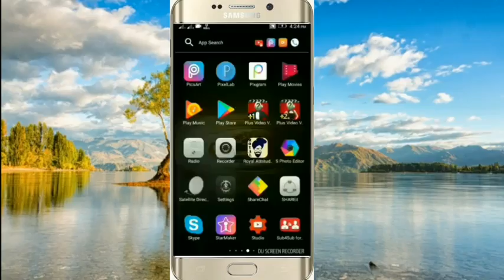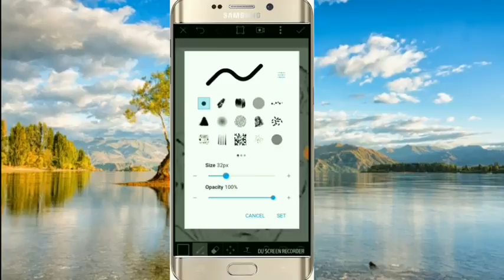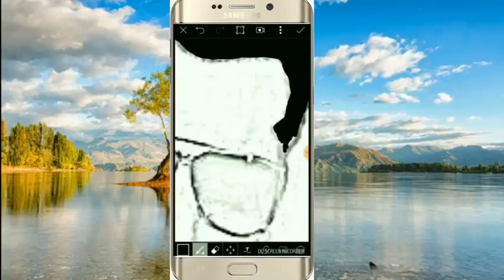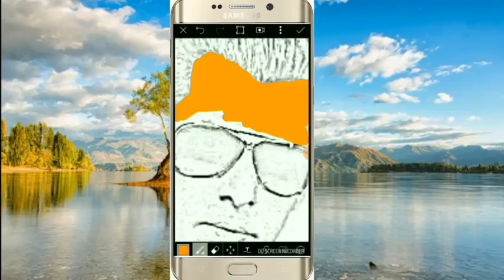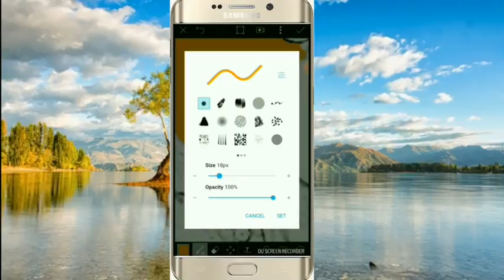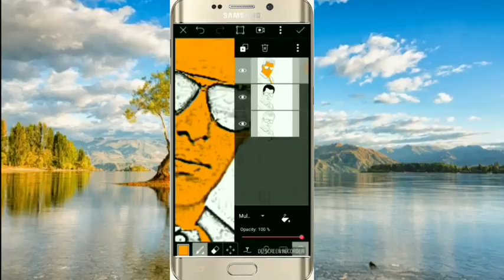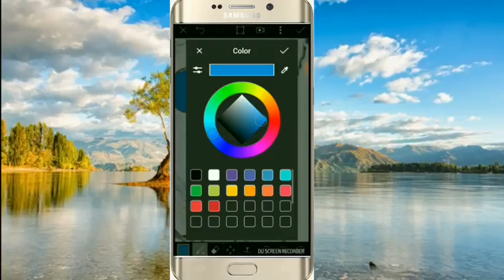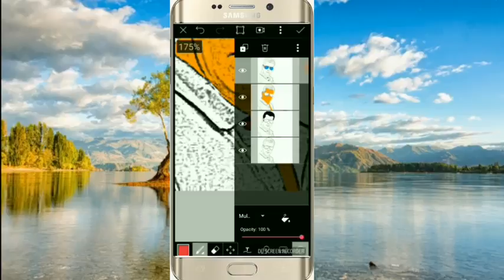Cartoon Photo Editor - Tutorial 2018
online web album
online save photo
online photos ko edit kaise kare
online photo edit kaise karte hai
online photo edit karne ka tarika
photos ko online edit kaise kare
How to edit photos online in Hindi
Kisi photo ko online edit kaise kare
Zenfotomatic
Zenfotomatic.com
Zenfotomatic japan
photo editing software for online sellers
image editing software for online sellers
Photo editing
download hd background for editing
hindi text photo editor online
hindi text image editor
image editor online
add hindi text to image online
hindi text on photo
hindi text on image online
how to write text on image online
how to add text on image online
how to add text in jpeg image online
TOP
Best
Online
Photo
Editing
Sites
Graphics Editor
Photoshop Online
Online Photoshop
top photo editor for pc#20
top photo editor for android#7
best photo editor#7
photo editor
top photo editor#8
photo editing sites